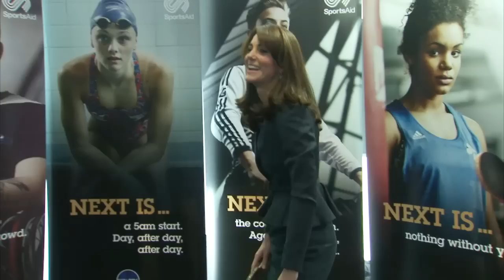Kate and William: Who's the best at table tennis and basketball?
The Duke and Duchess of Cambridge battle it out in table tennis and basketball at global brokerage firm Icap's annual charity day.